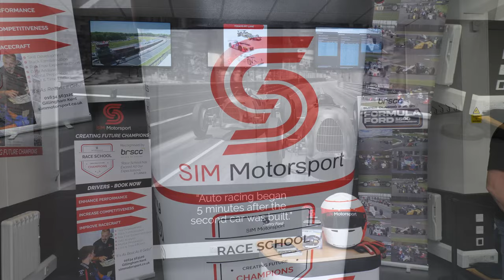Master Historic Racing 2024 - Brands Hatch Race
This we are coming from the Master Historic Festival 2024 from Brands Hatch.  We get to see some fantastic F1 cars and Le Mans cars from the 70's and 80's and more so, hear them.  We also do a Lotus Cars walk with Ralf Wilton of the East Anglia Lotus Club.

0:00​​​ - In the tunnel at Brands Hatch
0:12​​​ - Trackside at Brands Hatch
2:44​ - We talk with Ralf Wilton of the East Anglia Lotus Club
15:10​ - Don't take your eye of the cameraman
15:55 - Brands Hatch Paddock walk
16:43 - Ad Cam goodbye
17:05 - Outtakes and links to episodes

The Minis and Motorbikes Channel is all about stepping into Adam's workshop and spending some time with Adam and Mark while they attempt to build cars and bikes and hopefully have a laugh along the way.

Adam used to race cars back in the day and there's not much he hasn't learnt along the way, he can turn his hand to pretty much anything when it comes to working on a car and given the chance he'd jump back in behind the wheel and race.  For now he's looking after the building of the Mini Cooper.

Mark knows nothing about cars, his talents lie in music and film production.  Having spent years in bands playing most instruments and putting instrumental music to film, he looks after the building of the episodes.

So if spending a bit of time in the company of two mates while they build cars and bikes sounds alright make sure you SUBSCRIBE and hit the LIKE buttons to get all the latest videos.

▬ Social Media ▬▬▬▬▬▬▬▬▬▬▬▬▬▬▬